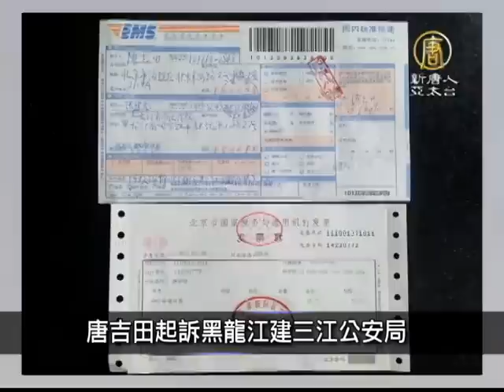【新唐人/NTD】6月24日中國一分鐘 恐懼港人公投 北京緊急升級安保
廣州暴雨 火車站變游泳池

中國大陸廣東省廣州市23日傍晚突遭暴雨侵襲，多條道路嚴重淹水，廣州火車站的站前廣場變成「游泳池」，白雲機場18個航班被迫取消。

恐懼港人公投 北京緊急升級安保

透過網上、手機及實體投票，爭取普選的香港「占中行動」全民公投，三天來已經超過72萬人，中共害怕香港風暴引爆大陸。近日北京市再度強化反恐措施，四大火車站派出所 全部更新了槍支，並首次為巡邏警察配槍。

唐吉田起訴黑龍江建三江公安局

大陸維權律師唐吉田6月21號向黑龍江高級法院起訴「黑龍江建三江農墾公安局」，唐吉田指控建三江農墾公安局今年3月違法拘留他15天。唐吉田6月23號以《酷刑不禁，冤案難除》為題，在網上全文發表了這份「行政起訴書」，起訴書要求被告建三江農墾公安局賠付醫藥費等經濟損失，並通過全國性媒介向他賠禮道歉。

陸7萬多人獲美綠卡 排名第2

美國國土安全部官網近日發布去年取得美國綠卡的報告，去年有將近1百萬人取得綠卡，中國大陸有7萬1798人，排名第2。